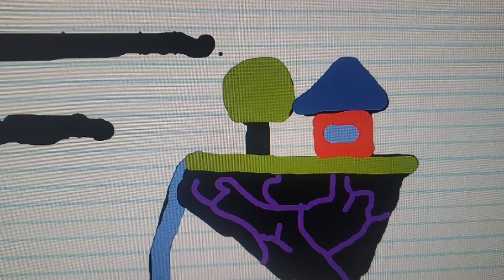I drew that shape by accident, so I made it an island